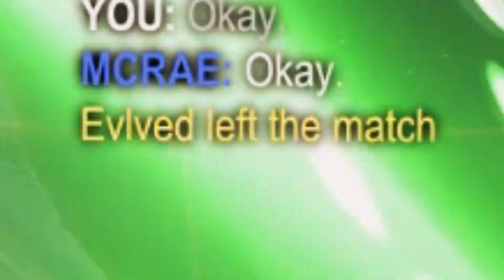3 Minutes of Satisfying Rocket League Fakes.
I figured I might as well upload this. Half these clips are in comp/tourneys and the other half are in casual. This video is not meant to be a display of my skill but rather just enjoyable to watch.
I find something very satisfying about people flying past the ball haha